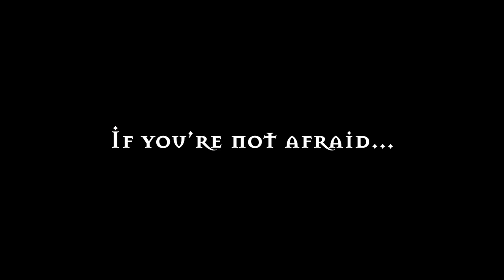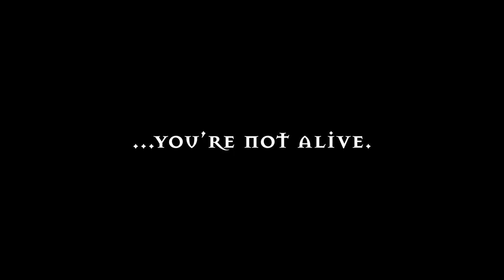INHERIT THE WITCH Official Trailer (2023) UK Horror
The feature film INHERIT THE WITCH, produced by Luxe Films and directed by Cradeaux Alexander, recently completed post-production. INHERIT THE WITCH is a psychological horror movie that blends supernatural drama with the occult. It was shot during late 2022, in London and the the New Forest.

Outline: In the year 1984, a family comes together to celebrate the 14th birthdays of Cory and Jessie. Three decades pass, and the remnants of the family gather once again, this time to mourn the passing of their father. The funeral takes place at two secluded houses nestled within a forest that holds a dark history of witchcraft. Within these haunting surroundings, the siblings gradually unveil horrifying revelations about their family's hidden agreement with an ancient malevolence. This unholy alliance has covertly fueled their prosperity and influence, and now the surviving siblings must confront the chilling depths of the sinister legacy that lies at the heart of their inheritance.